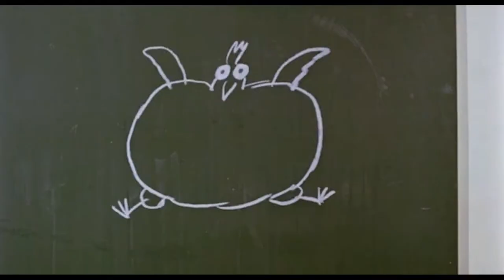The Flying Sneaker (Tales for All #14 / 1990) Trailer